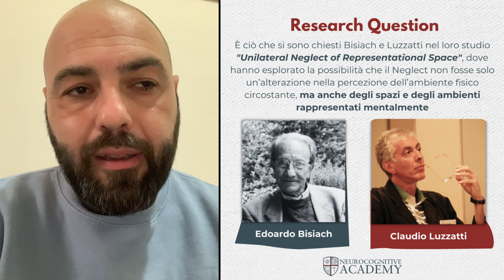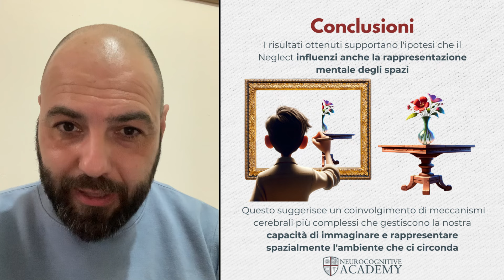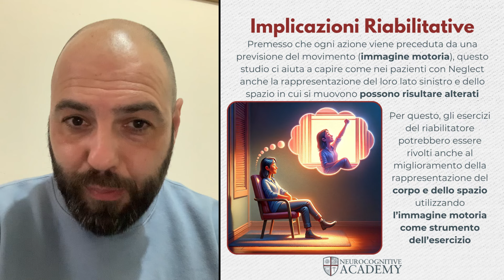IL NEGLECT ANCHE NEI RICORDI?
"IL NEGLECT ANCHE NEI RICORDI?" - Esplorazione del Disturbo del Neglect Oltre la Percezione

Questo video Valerio Sarmati affronta il complesso tema del neglect, estendendo l'analisi oltre la percezione spaziale diretta per indagare come il disturbo influisce sulla memoria e sulla rappresentazione mentale degli spazi. Attraverso un'analisi dettagliata e un esperimento condotto da Bisiach e Luzzatti, si rivela come il neglect modifichi non solo ciò che vediamo ma anche come ricordiamo e immaginiamo gli ambienti intorno a noi.

Approfondimenti:

🧠 Cos'è il Neglect? Una panoramica del disturbo e del suo impatto su percezione e memoria spaziale.
🏛️ L'Esperimento Piazza del Duomo: Uno sguardo all'esperimento che mostra l'effetto del neglect sui ricordi e sulla rappresentazione mentale dello spazio.
📈 Ricadute sulla Riabilitazione: L'importanza di considerare la rappresentazione mentale dello spazio nelle strategie di recupero dai disturbi del neglect.
Osservazioni Chiave:
L'esperimento offre intuizioni cruciali sul neglect, sottolineando l'importanza di un approccio completo alla riabilitazione che comprenda la percezione dello spazio e la sua rappresentazione mentale.

Domande per Ulteriori Esplorazioni:

Quale ruolo gioca la rappresentazione spaziale nella gestione del neglect?

Risorse Utili:

1. Contatto Whatsapp con il servizio di attenzione al paziente
2. PAZIENTI E FAMILIARI: Ebook gratuito sul recupero post-Ictus
3. LINK PER EFFETTUARE UNA VISITA CON IL DR. VALERIO SARMATI
4. LISTA FISIOTERAPISTI CERTIFICATI DALLA NEUROCOGNITIVE ACADEMY
5. LIBRO scritto da Valerio Sarmati "InteraMente: alla scoperta del cervello nel recupero post-ictus"
6. LIBRO scritto da Carlo Perfetti "Condotte Terapeutiche per la rieducazione motoria

1. FISIOTERAPISTI: Ebook gratuito sulla Riabilitazione Neurocognitiva secondo Perfetti
2. LINK ISCRIZIONE NEUROCOGNITIVE ACADEMY